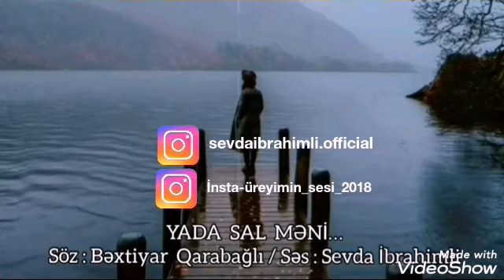SÖZ BƏXTİYAR QARABAGLI SƏS SEVDA İBRAHİMLİ YADA SAL MƏNİ